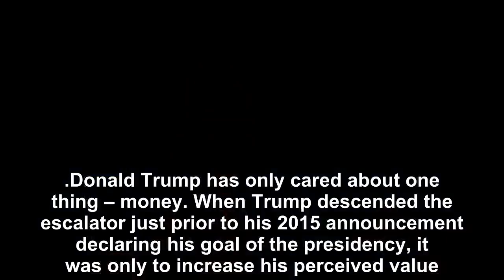President Trump’s lifetime of shame is finally catching up to him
In order to sell out one’s country, it takes a great deal of either greed, hubris, ignorance, or a combination of those traits.  While Michael Flynn pleaded guilty to lying to the FBI, one of his core